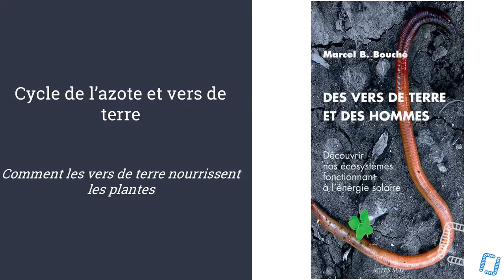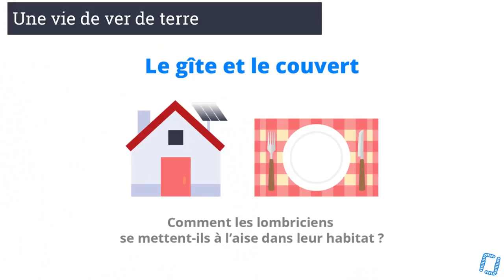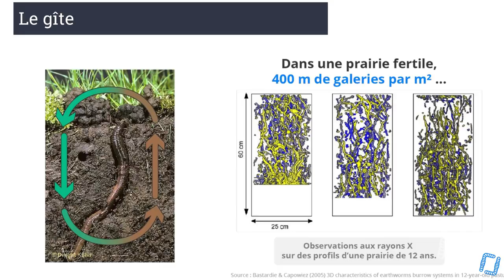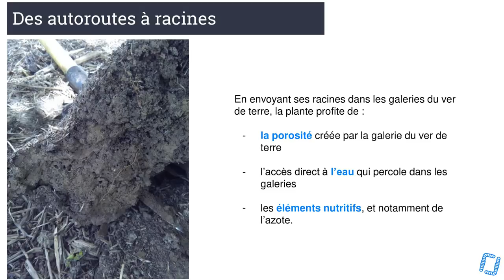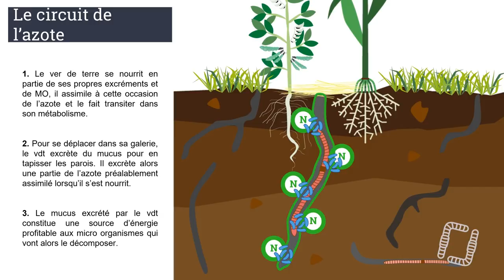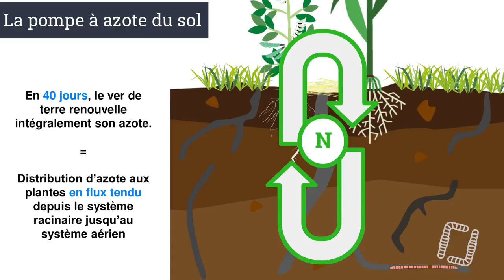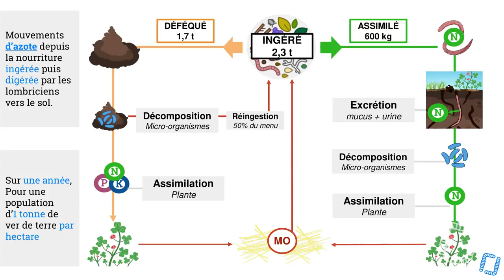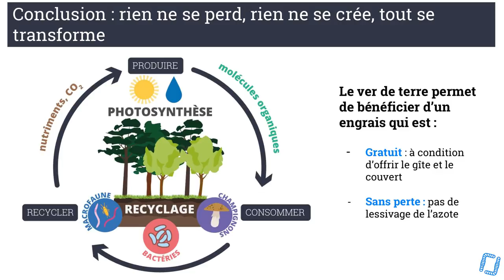Cycle de l'Azote et Vers de Terre - Alexandre FORGEOUX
Universités d'Eté - A. FORGEOUX - Cycle de l'Azote et Vers de Terre

Aujourd'hui, nous vous proposons l'intervention d'Alexandre FORGEOUX de l'équipe de Ver de Terre Production lors de nos Universités d'Eté Sol Vivant à Marciac en août dernier ! Il vous parlera cycle de l'azote et vers de terre, avec une intervention de François MULET.